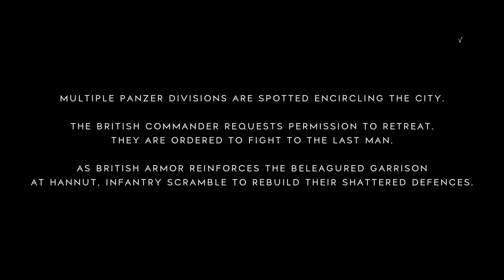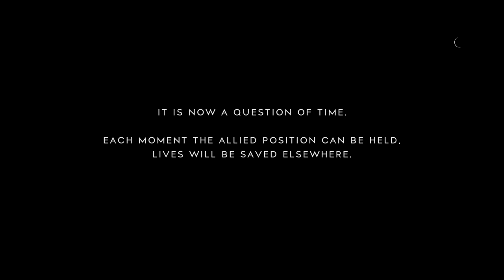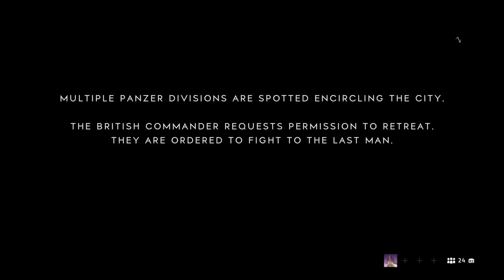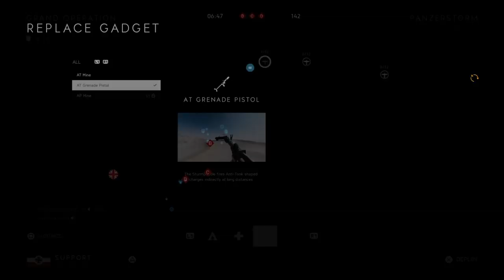Battlefield™ V*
SHAREfactory™